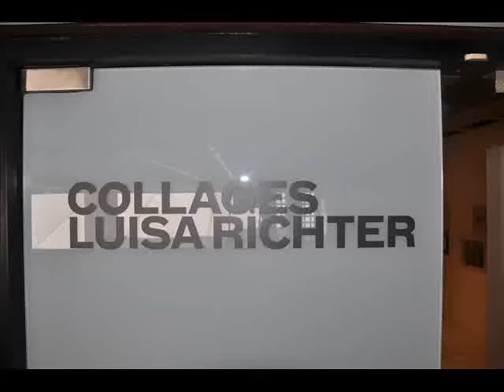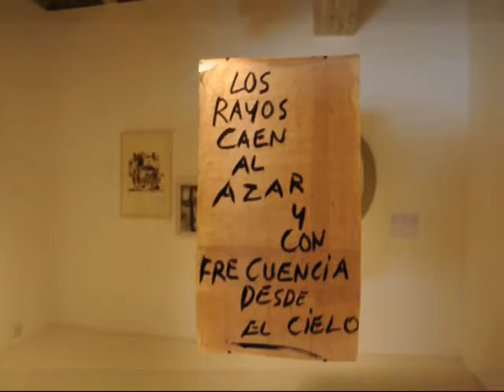Luisa Richter Sala Mendoza 15 4 12